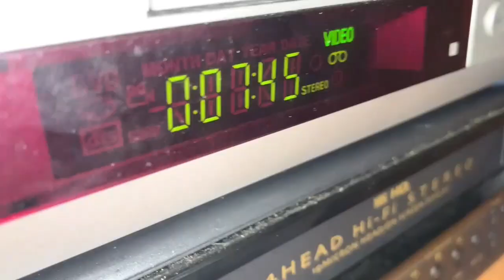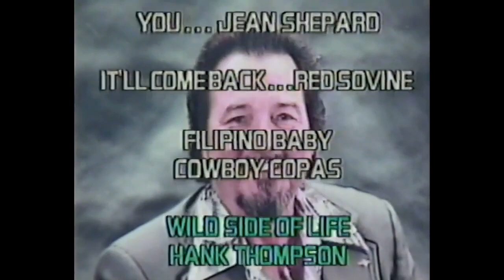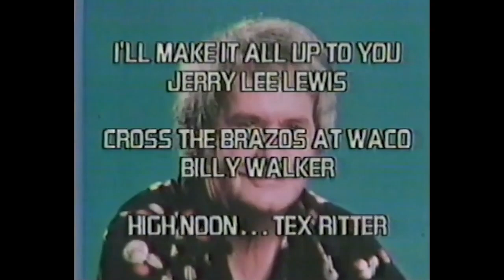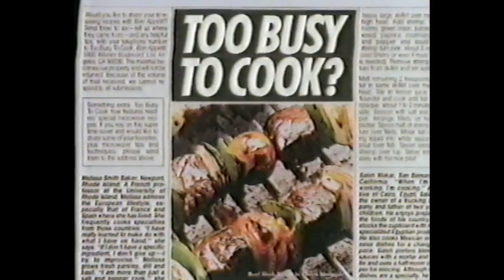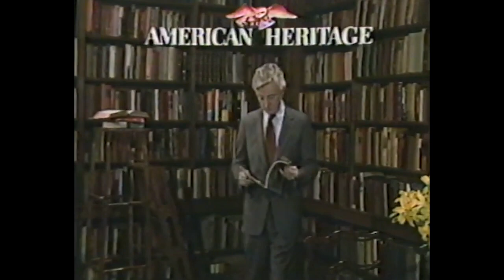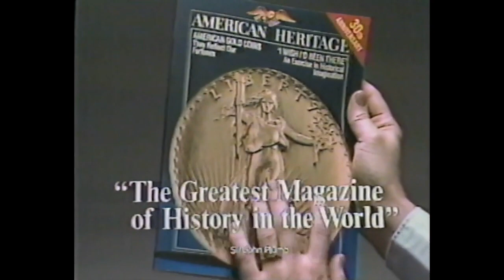WUSV Commercial Breaks (May 23, 1986)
Taken from WUSV's "Cinema 45" showing of Dracula's Castle.

Sometime in 1987 WUSV was changed to WMHX, and became a satellite of WMHT for viewers who couldn't get PBS in the 518's outskirts. WUSV did not really compete well against WXXA or any of the NYC independents, and you can see here they had a really cheap on-air look for an upstart station. The ads are really cheap too - most are infomercials and local adverts.

0:00 - Intro
0:14 - Cinema 45 Bumper 1
0:24 - Hollywood Closeup on TV45 Promo
0:35 - ESIPA at The Egg
1:06 - The Wall Street Journal
1:36 - FM 101
2:06 - Vinyl Mender
3:37 - Cinema 45 Bumper 2
3:48 - Country Stars on LP
5:48 - The Telephone Auction Shopping Program on TV45 Promo
6:18 - Bon Appetit
7:48 - Cinema 45 Bumper 3
7:55 - WGNA 107.7 FM
8:25 - Lorne Greene’s New Wilderness on TV45 Promo
8:56 - American Heritage
9:57 - Gidget on TV45 Promo
10:07 - Ricky Nelson: All My Best
11:38 - Outro

(C) 1986 Union Street Video; WCWN is now owned by Sinclair Broadcast Group. For educational and historical purposes only. We don't profit off this video.